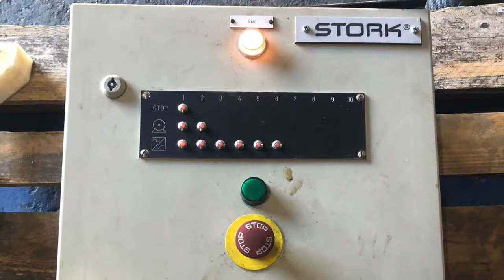Stork ConeDeboning line - FOR SALE - Semi-automatic deboning USE Poultry Tech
Cone Debone Line is an efficient semi-automatic cone debone line to portion whole birds or debone pieces such as breasts. Working length and line speed adjustable to customer requirements! Read our key benefits! The cone debone line capacity per hour depends on line speed, required cuts/actions and operator skill; Variable speed control depending on your debone production requirements;